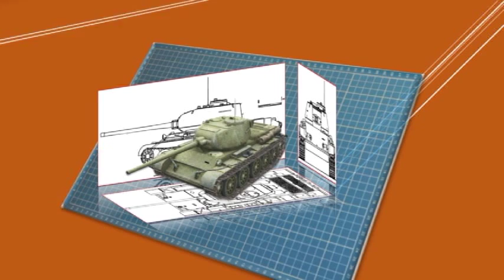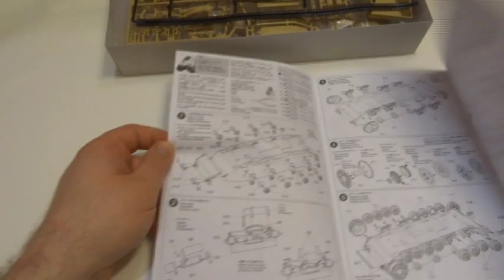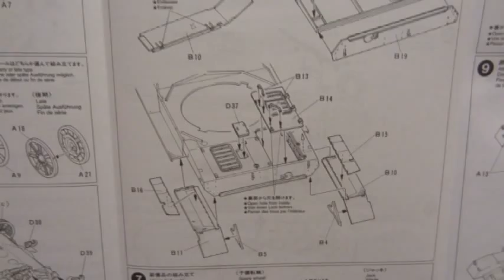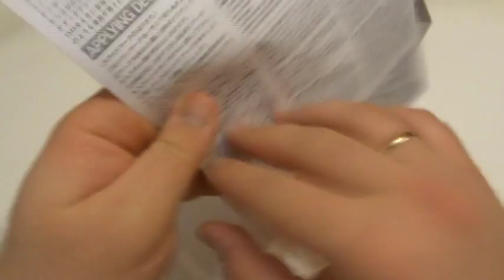Обзор немецкого танка PZ4 Ausf J от фирмы Тамия в 35 масштабе